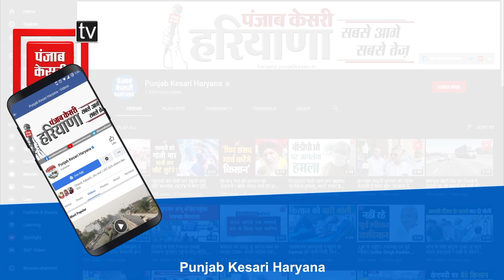क्रूरता पर उतरी Haryana Government, आवाज उठाने पर मारी जा रही लाठियांः Bishan Lal Saini